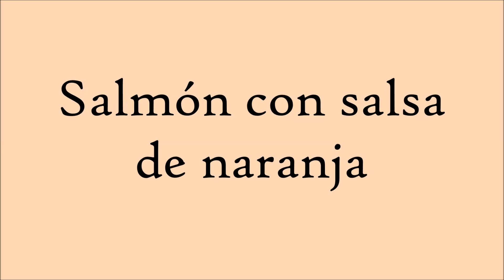Salmón a la naranja. Receta de pescado fácil y deliciosa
RECETA PASO A PASO Y LISTA DE INGREDIENTES: Próximamente

Bienvenido a una nueva receta de Cuuking.com! Es este vídeo te explicamos cómo hacer paso a paso este delicioso salmón con salsa de naranja. Una receta muy sencilla para preparar pescado de forma sencilla y fácil

¡Un abrazo!